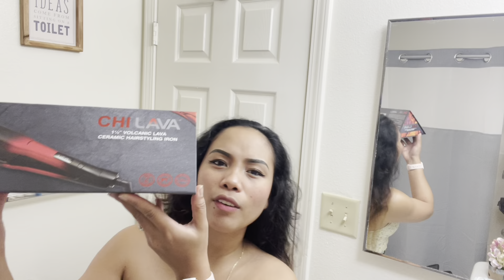CHI VOLCANIC FLAT IRON REVIEW | IS THE BEST FLAT IRON EVER? ✅💸🤩❤️ChiVolcanic